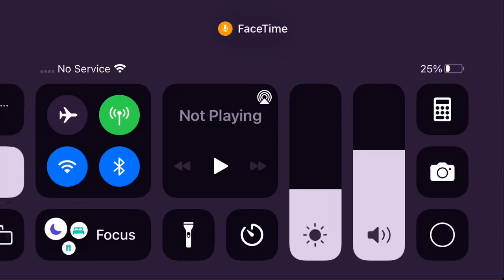Piggy branched realities Vengeful Zompiggy Gameplay